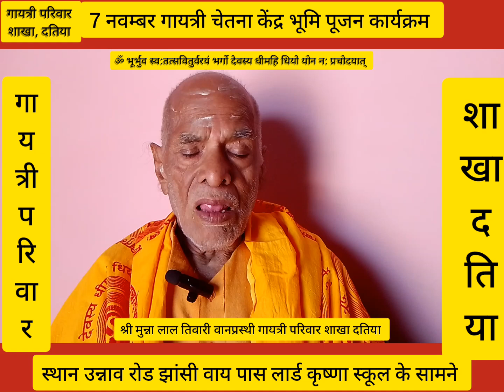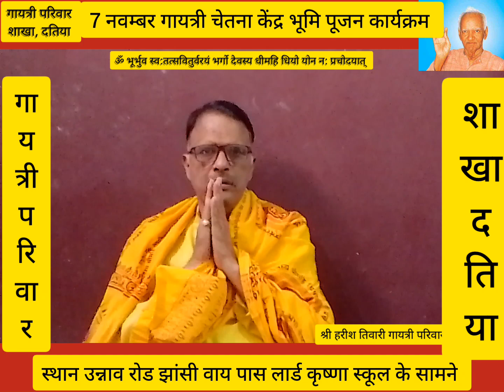दतिया में गायत्री चेतना केंद्र का भूमि पूजन कार्यक्रम मुख्य अतिथि श्री चिन्मय पंड्या